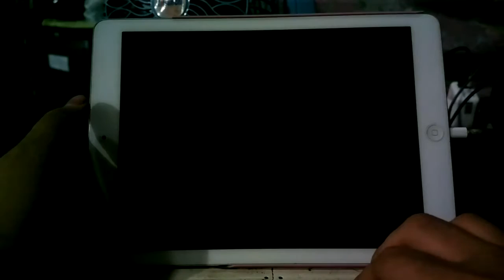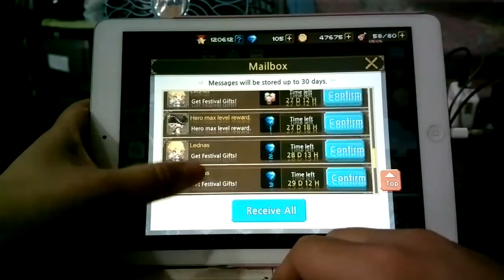[Crusaders Quest] FoS9 - Dashing Darkness - Korin Mew Nurspy Chronos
After Patch 21/1/2016

Korin +3 Trans Mana Recycle SBW Atk/Atk
Mew +3 Trans Energy of Goddess SBW Atk/Def
Nusrpy +3 Trans Energy of Goddess SBW Atk/Atk

[크루세이더퀘스트]
[克魯賽德戰記]
【クルクエ】